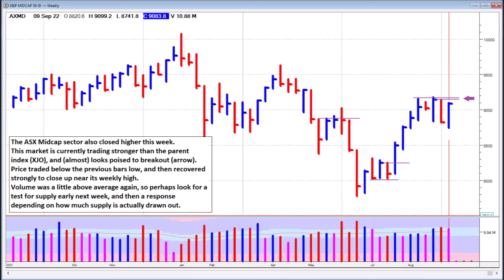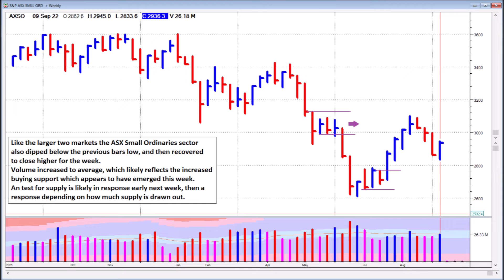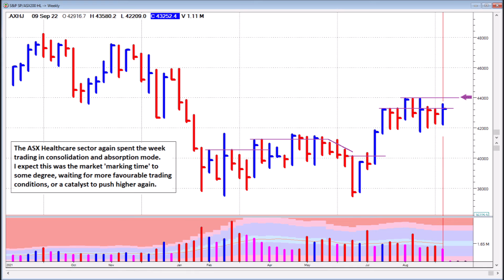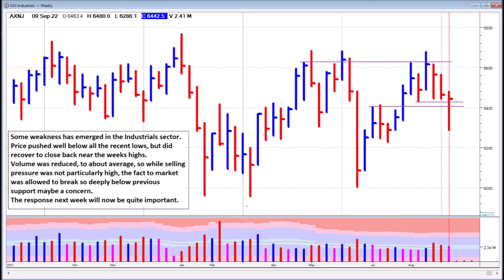ASX and Sectors - Weekly Chart Analysis - 9th September 2022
An educational and Informative view of the Australian Stock Exchange and some of its sectors using Weekly Charts, for the week ending  2nd September 2022

Everything shown here is for informational and educational purposes only and not for the purpose of providing financial advice. You should contact your financial adviser to obtain advice with respect to any particular personal financial issue. Nothing here should be construed to form financial advice or a financial relationship.